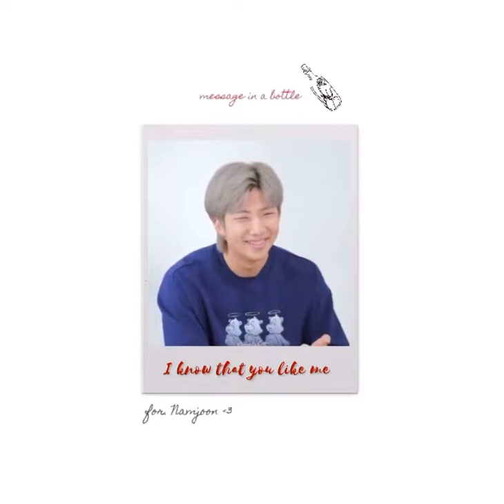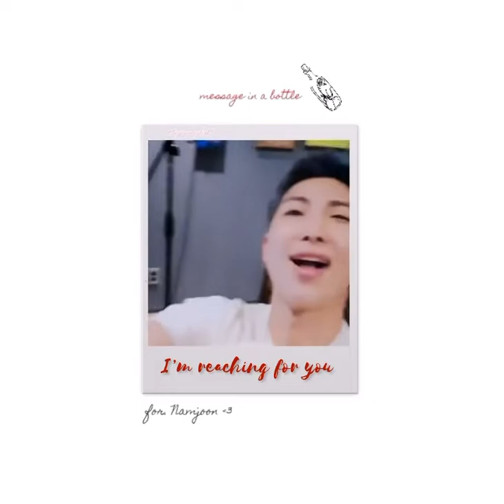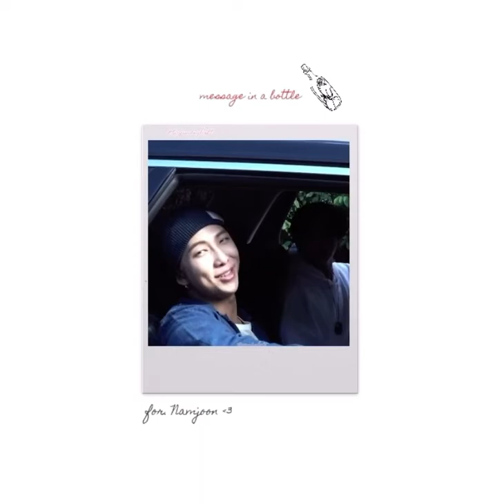Taylor Swift - Message In A Bottle [a Kim Namjoon FMV lyric video]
RED TAYLOR’S VERSION IS OUT AND THIS IS MY NEW FAVORITE SONG AND WHAT BETTER WAY TO EDIT IT WITH MY TWO FAVORITE PEOPLE?

BEST 2 HOURS AND 10 MINUTES OF MY LIFE 🥲♥️

credits to user jeonxm here on YouTube for the compilations! I love their videos 😭🌟